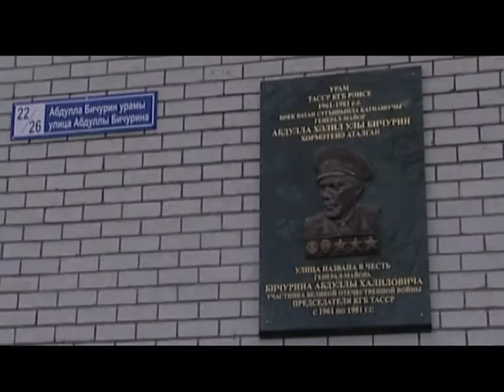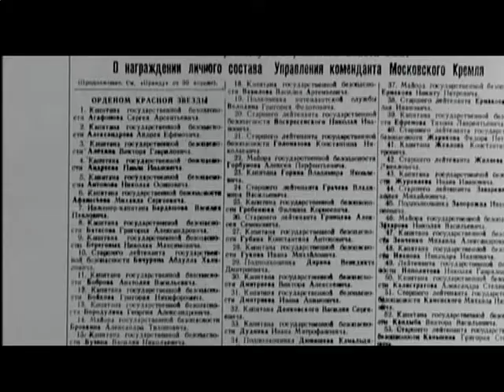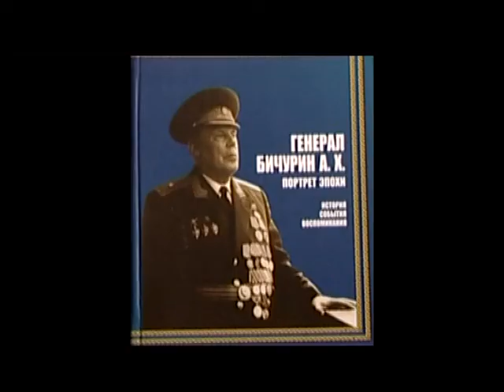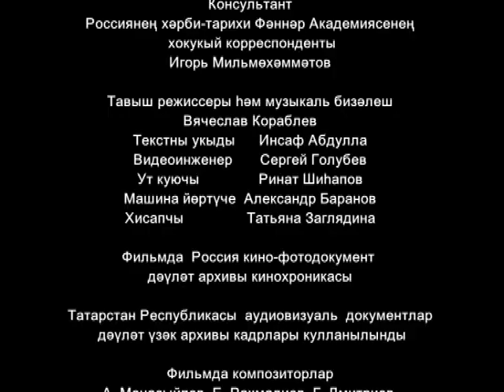На службе отечеству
Фильм-портрет о жизни и деятельности Абдуллы Халиловича Бичурина, прошедшего в годы советской эпохи путь от рядового чекиста до генерала.